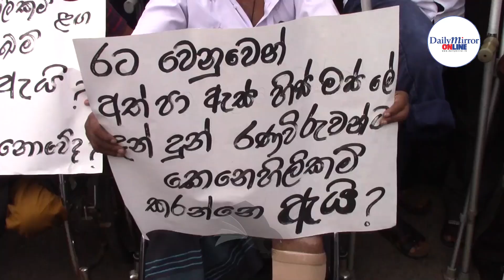Disabled soldiers protest in Fort,Demand solutions to their demands